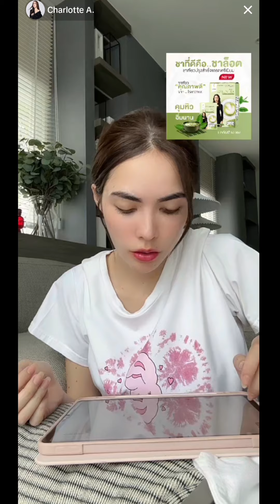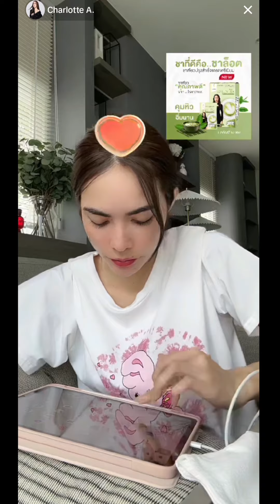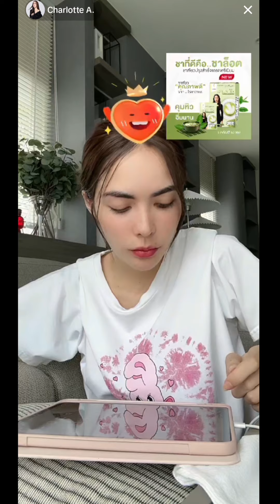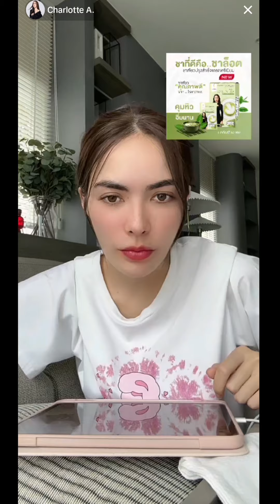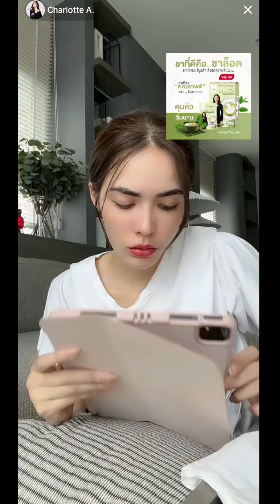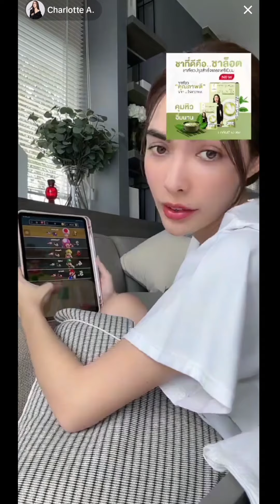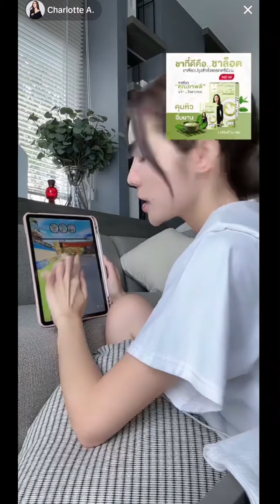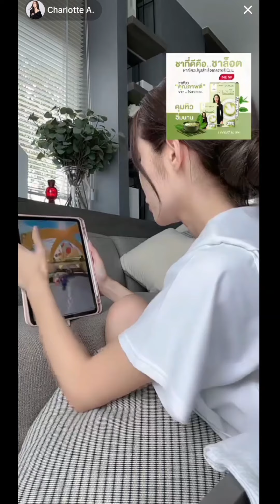20231021 น้อนอยากเป็น Streamer แต่เน็ตช้ามามากกก (1/3)